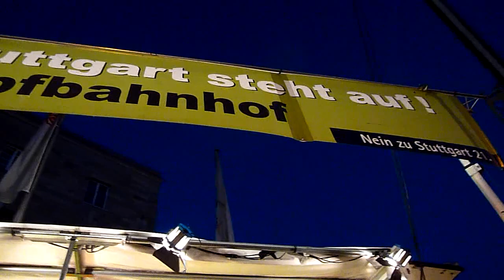Borna & Band - 62. Montagsdemo gegen Stuttgart 21 - 07.02.2011